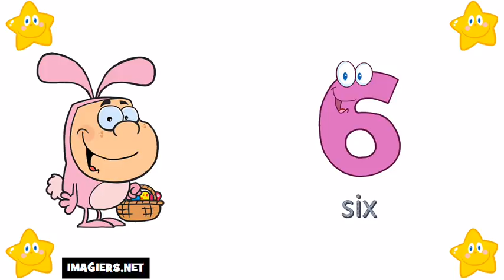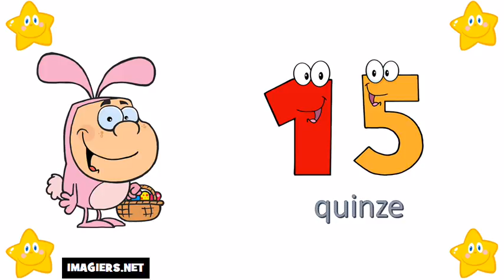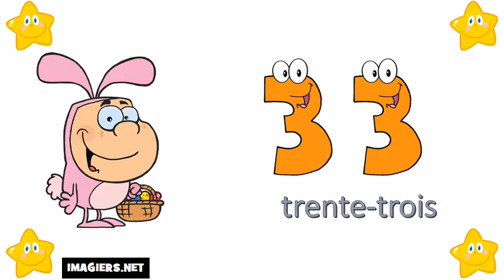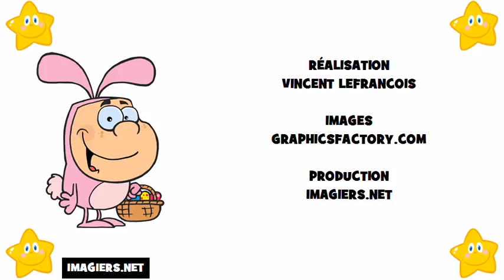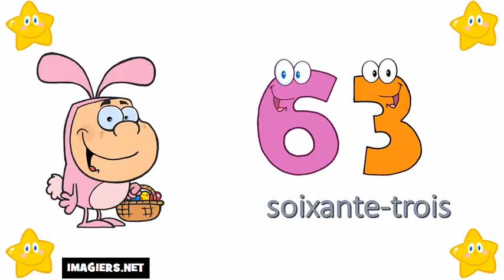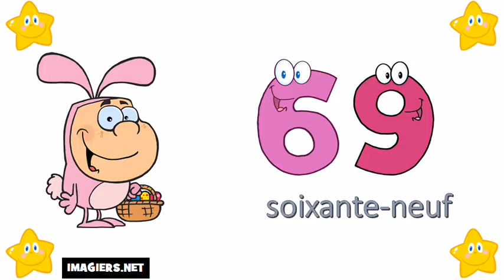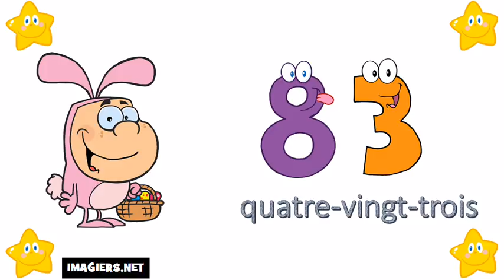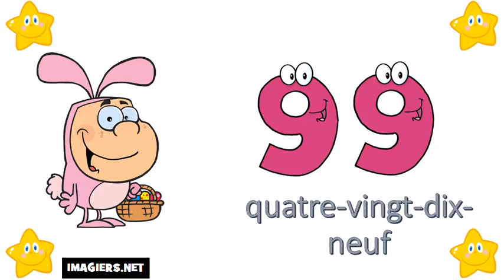I numeri francesi = Da 0 a 100